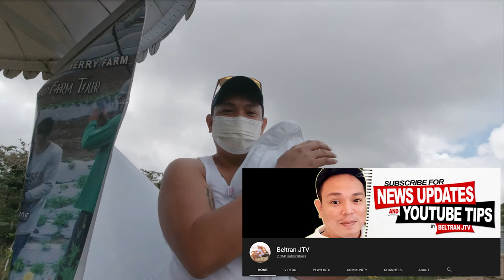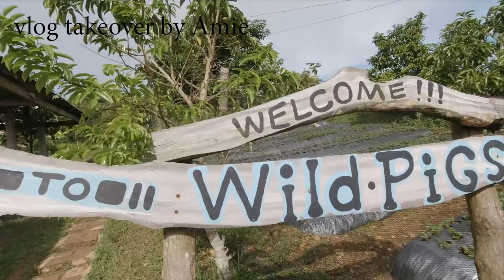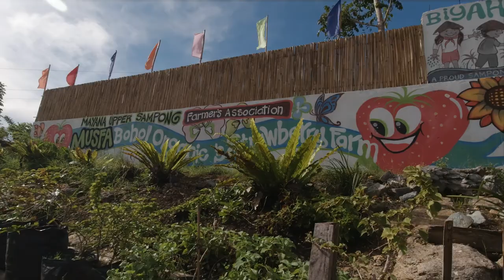WILD PIGS AND ORGANIC STRAWBERRY | MUSFA | Mayana, Jagna, Bohol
Hi! It's Jean. My hobbies include digital and hand lettering, calligraphy, journaling, and photography.

Visited MUSFA or Mayana Upper Sampong Farmer's Association to check the organic strawberries. We tasted organic wild pigs for the first time and enjoyed seeing beautiful plants and flowers.

We had fun at the farm and we went home with a full stomach and eyes filled with plant inspiration. Surely, we will come back and make sure to be there early so we can try picking strawberries.